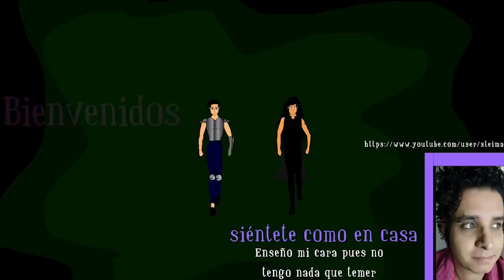Trono de cristal capitulo 37,38